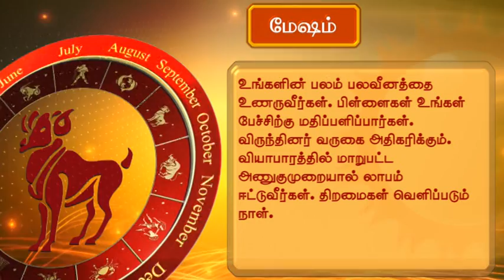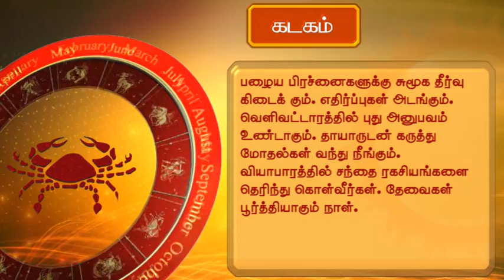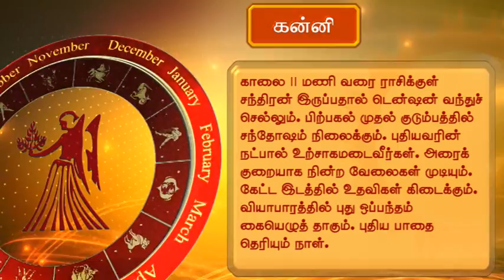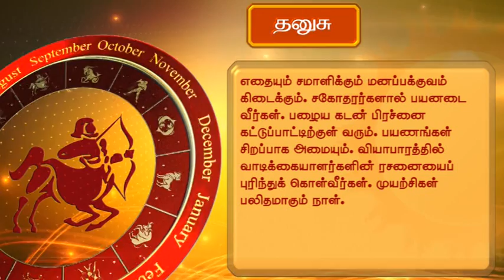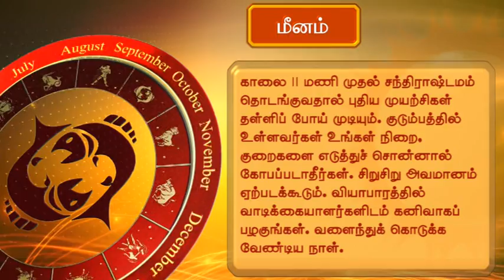Horoscope (தினசரி ராசிபலன்) 26-06-15